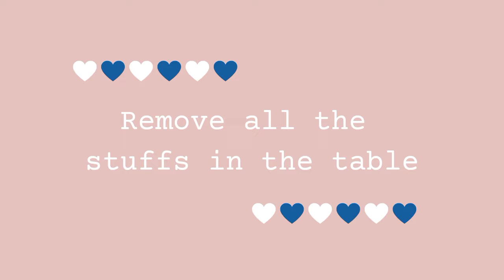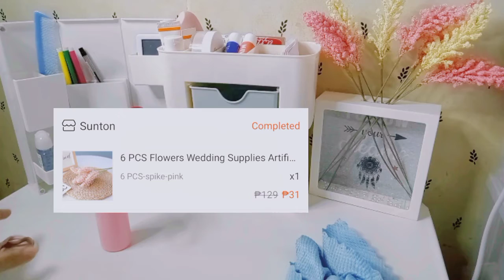Clean and Organize a small desk with me ♡︎ | Theresa Denise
Hey guys, I just wanna share how to clean and organize a small desk plus some of the useful random organizers that you can check on Shopee.

**~ links mentioned~**

- **BAVIN PS15 Universal Mobile Phone Holder Stand Lazy Holder Rotatable Mount & Adjustable Height -**
- **6 PCS Flowers Wedding Supplies Artificial Flower Vanilla Spike and 1PC Fake Artificial Flower -**
- **ISUT Desktop Organizer, Makeup Organizer, Drawer jewelry storage box, Pen Organizer Storage, Gift -**

**☆ Follow me ☆**

- kumu: @theresadenise
- wattpad: @AkoSiBluueheart

***☆ You can also support my online shop in shopee where I sell pre loved clothes and some beauty items.***

**☆ About Me ☆**

- Name: Theresa Denise Matala
- Age: 28 years old
- Address: Bolbok Lipa City